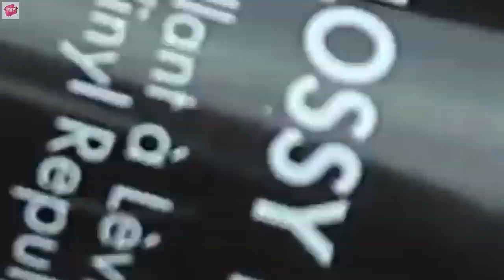Easy Diy Lipstick Tutorial and Ideas | Amazing Lip Art Designs 2019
NEW Lip Art Designs and Ideas | Best Makeup Ideas March 2019
Make Up Vibe brings you the best videos relating to beauty trends about makeup,nails,hair, nails, face tutorial etc.

00:00
00:51
01:42
02:09
02:30
02:49
03:10
03:20
03:38
04:00
04:24
04:49
05:35
06:07
06:55
07:33
08:33
09:23
10:20